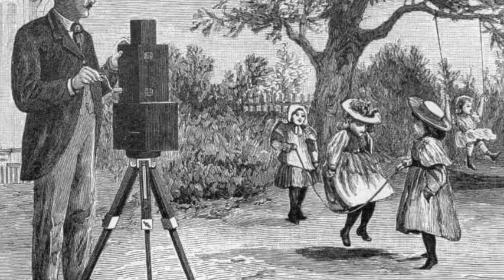Temas de cine I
Inicios del cine